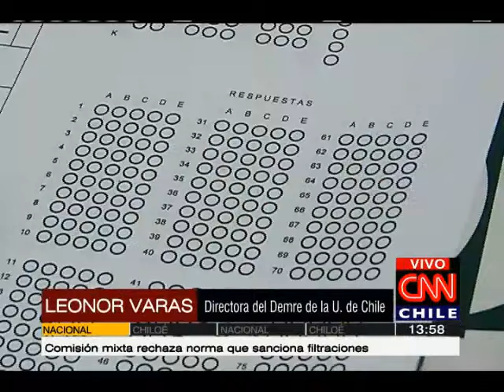Demre justifica decisión sobre entrega de resultados de la PSU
Los estudiantes llaman a "repensar" la forma en que se mide el acceso de los estudiantes a la educación superior.